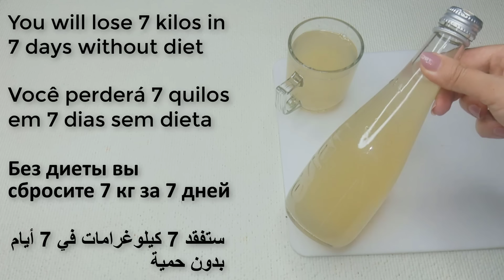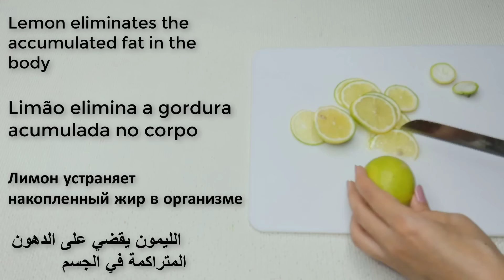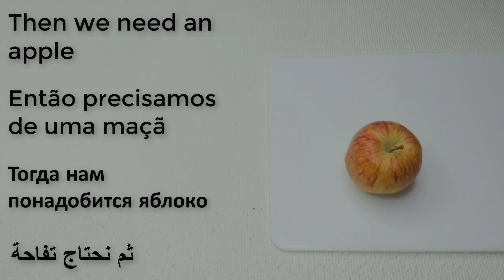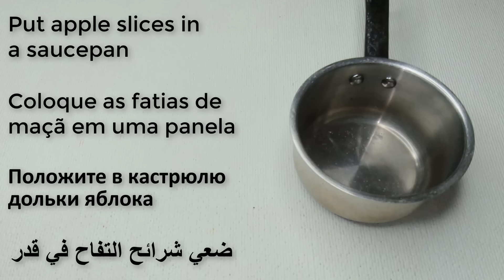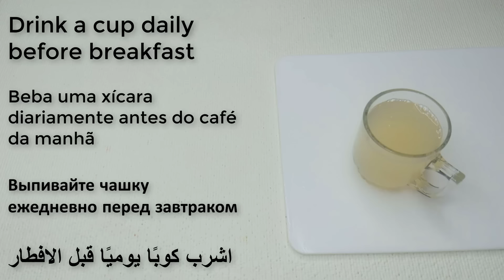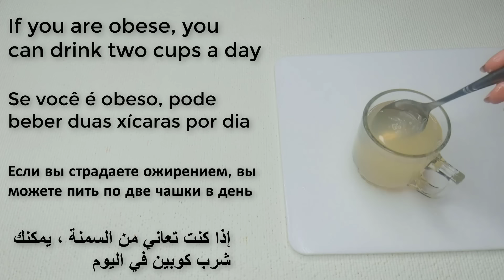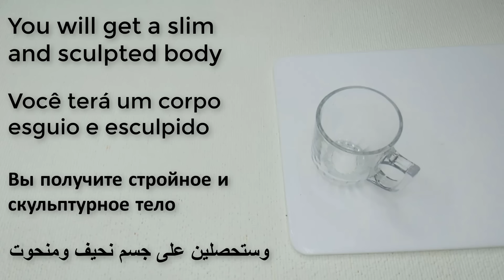Mix apple with lemon and you will thank me for the recipe!!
Drink Apple with lemon and you will thank me for the recipe!

Video by Andres Ayrton from Pexels